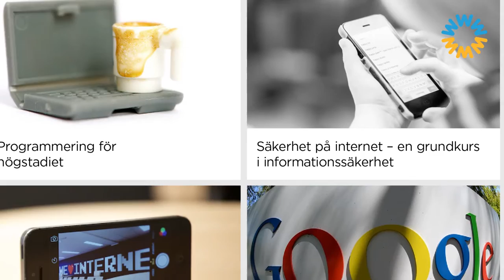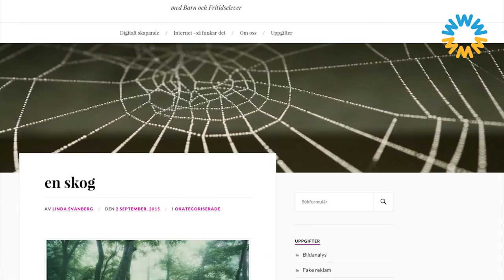Det här är Webbstjärnan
En kort presentation av vad Webbstjärnan innebär för pedagoger i svenska grund och gymnasieskolan